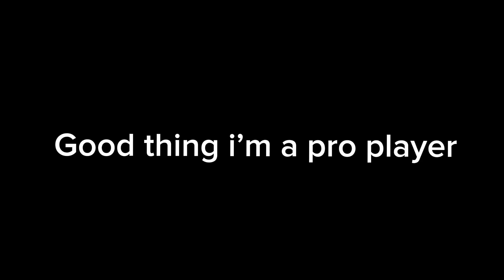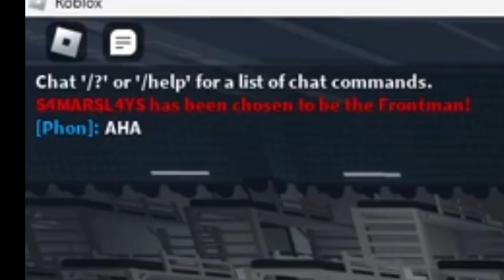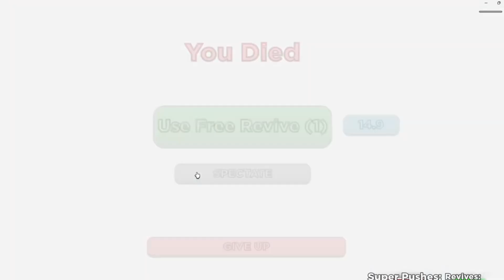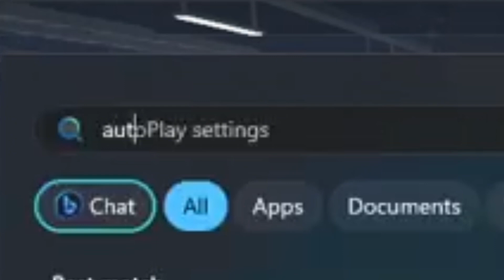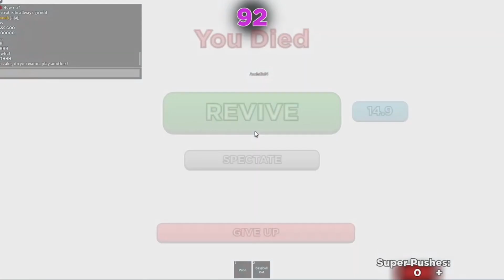The squid game experience….. (memes)